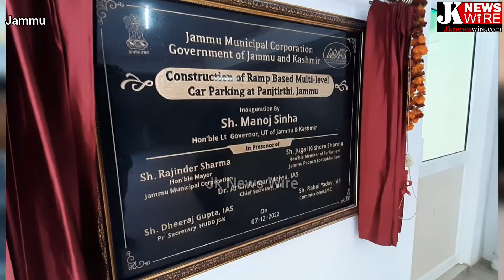जम्मू शहर को मिली नई सौगात, राज भवन पंजतीर्थी के पास शुरू हुई Multi Level Car Parking